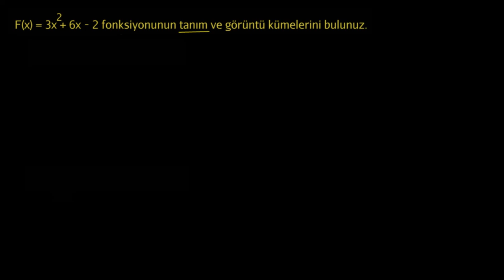İkinci Dereceden Fonksiyonların Tanım Kümesi ve Görüntü Kümesi (Cebir / Fonksiyonlar)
Domain and range of a function given a formula